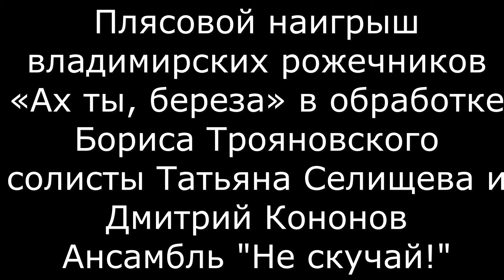8. «Ах ты, береза». В обр. Б.Трояновского. ОРНИ Троицкий, Т.Селищева, Д.Кононов, анс. "Не скучай!"